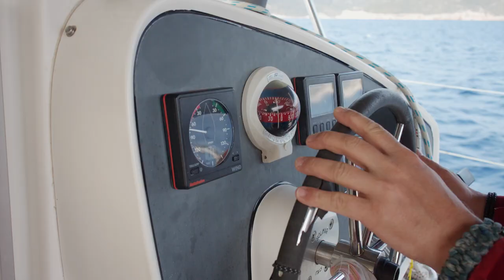Turkish voyage 2020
Turkish vacation.
Canon EOS M + Magic Lantern.